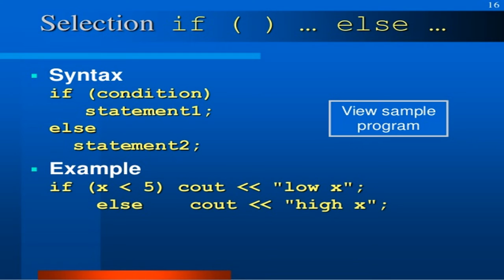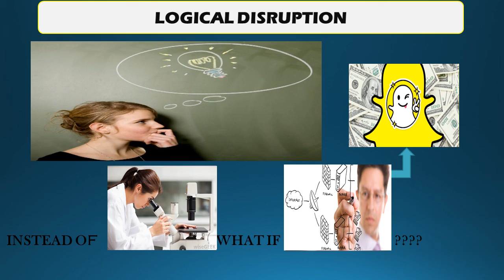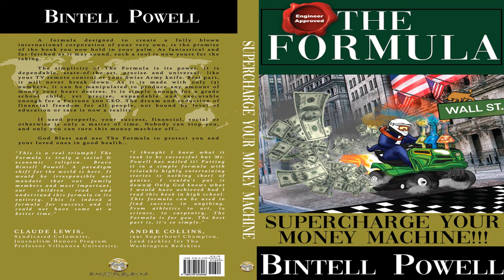RE DESIGN YOURSELF INTO A SUPER SALESMAN The Formula